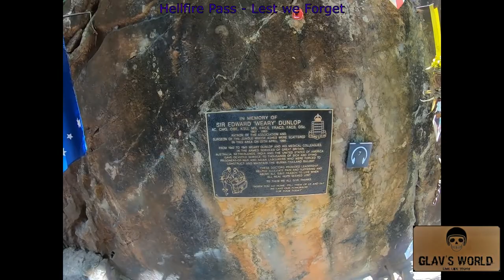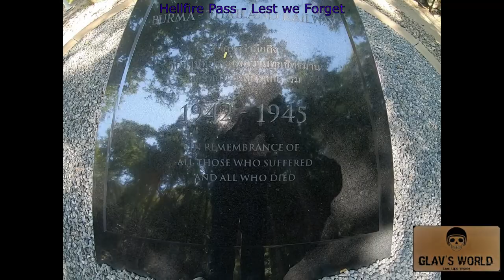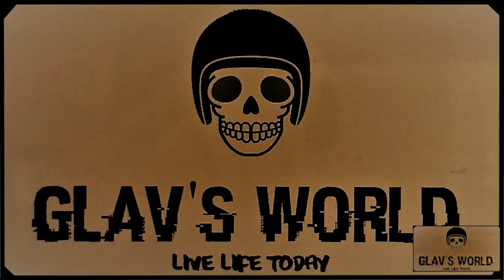Motorcycle Ride - Death Railway Thailand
A  Motorcycle Ride from Kanchanburi (Bridge over the River Kwai) to the Hellfire Pass Memorial and Krasae Cave which all form part of the infamous Death Railway constructed in WW2 by Allied POW's